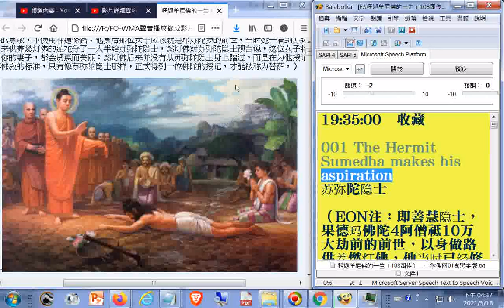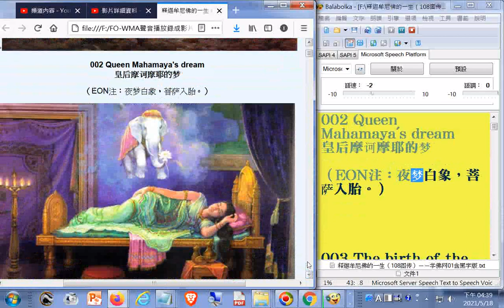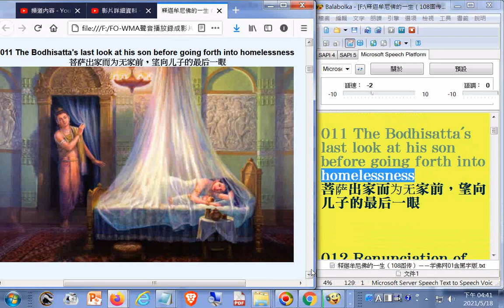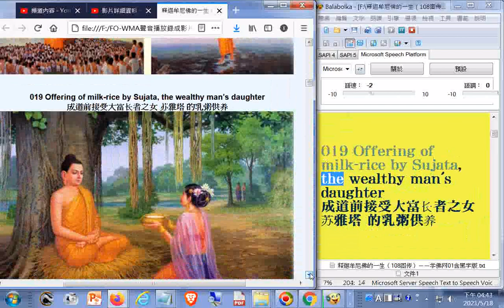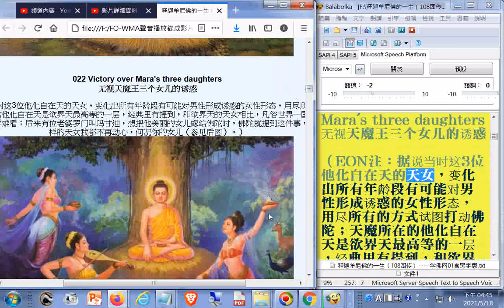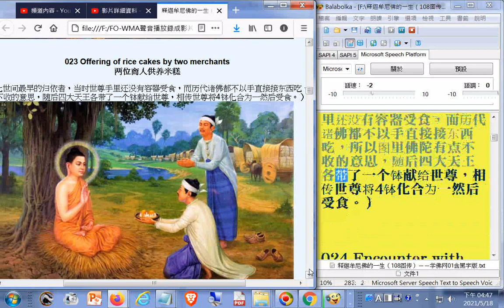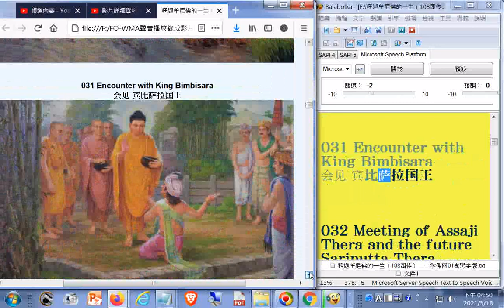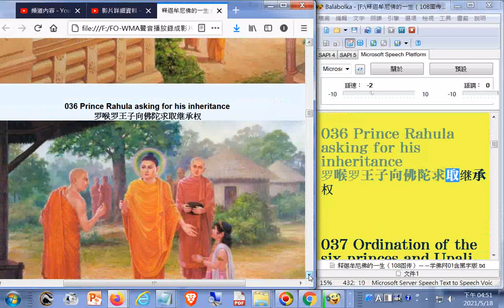split_001#有聲書#釋迦牟尼佛108圖傳001至037_提到印度電影Amrapali(古印度美女做城花者)(相關影片BIOSCOPE KI BAATEIN FILM AMRAPALI 1966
電腦報讀程式Balabolka逐字唸的過程部分破音字讀音有誤請見諒，例子:作為(音ㄨㄟˊ)、以為(音ㄨㄟˊ)、建為(音ㄨㄟˊ)、暴(更正為曝)(音ㄆㄨˋ)曬、曝(音ㄆㄨˋ)光、睡好覺(音ㄐㄧㄠˋ)、供養(音ㄍㄨㄥˋ ㄧㄤˋ)、請教(音ㄐㄧㄠˋ)、種(音ㄓㄨㄥˋ)下、稱為(音ㄨㄟˊ)第(讀音為ㄉㄧˋ)一、寧(音ㄋㄧㄥˊ)可、不(音ㄅㄨˊ)愿(更正為願)、射中(音ㄓㄨㄥˋ)、王(音ㄨㄤˊ)宮、迦口+十(葉(音ㄕㄜˋ))、同(音ㄊㄨㄥˊ)、給(音ㄐㄧˇ)孤獨長者、當地(音ㄉㄧˋ). ，原文部分文字有誤，例子:涅盤更正為涅槃、沖突更正為衝突、阿首咖更正為阿首伽(在中華民國的臺澎金馬地區教育教材翻譯為阿育王)、鬚發更正為鬚髮、理發更正為理髮，
圖片未顯示(038)或是錯誤(080)，另有補錄
心得:
1.神通含提到佛陀顯示神通 1.用腳趾造成地震來警告放逸的徒眾 2.使白芒果快速長大...
(另有佛弟子顯神通1.浮空取沉香木缽 2.帝沙長老為了度阿伽王(阿育王)而引發地震...)
2.果報: 修行人也有果報現前
3.釋迦族滅族之因--集體毒魚
4.提婆達多的自作自受
5.殺人魔改邪歸正出家學佛之後外出托缽常遭受攻擊報復，佛陀認為他勇於承受苦報遠比下地獄受苦報還好
6.在家徒眾的模範夫妻檔
7.佛陀故乡伽毗罗卫城实际上是从属于高沙喇国的一个属国
8.女修行人斷除愛慾的手段
9.前世今生的故事:與佛陀相關者
10.比庫就是比丘，是稱呼佛教出家人男眾，另外阿拉罕就是阿羅漢這是海峽兩岸佛教界翻譯名稱有異造成
11.世上最大的書是佛經，1871年第五次集結於緬甸曼德勒，共有729塊大理石板(. 结集内容被镌刻在729块厚12.7厘米、长167.64厘米、宽106.68厘米的大理石板上（如图），并建为一座佛塔，成为‘世界上最大的书’。)